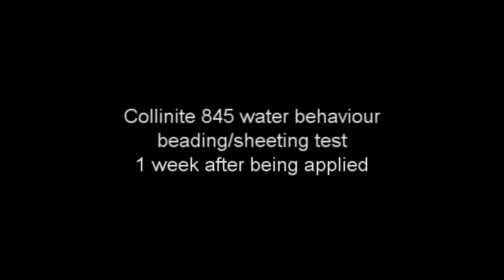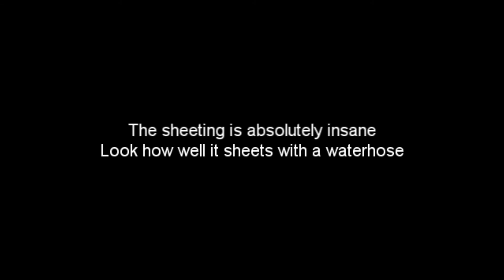Water Beading Test after Jet Seal & Collinite 845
These shots were taken right before the first wash after the full detail, which was exactly one week ago. There is nothing on the car except one coat of Chemical Guys Jet Seal and one coat of Collinite 845 Insulator Wax. I also put a shot in here from last week, before any wax was applied to show how diffrent the water behaviour is pre, and post detail.